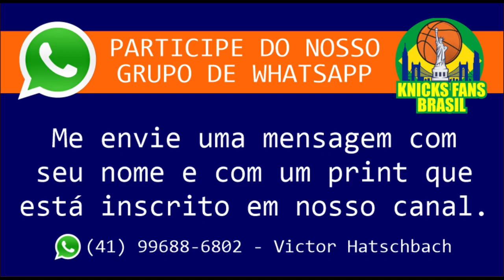(Special Guest): Expectations With New York Knicks The Next Season (Legendado)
Special Guest: Ashley Nicole Moss - Expectations with New York Knicks in the Next Season

Ash fala sobre Donovan Mitchell ter dado errado. A opinião sobre a extensão de RJ Barrett e o que espera dele na liga.
Sobre Jalen Brunson e Isaiah hartenstein e como podem contribuir para a melhora do time.
Falamos também sobre os Jovens talentos dos Knicks e como podem ser desenvolvidos na próxima temporada.
Conversamos sobre diversos jogadores do elenco, incluindo Julius Randle que pode vir melhor nessa temporada jogando com Jalen Brunson.
Sobre Leon Rose e a sua entrevista com Alan Hahn.
Suas expectativas de número de vitórias e desempenho do time.
Enfim, uma grande honra mais uma vez receber essa super convidada.

ADM @victorhatschbach

Este Vídeo é um Oferecimento de:

07) Mentor (apostas online): o_mentor_tips
08) Decorgesso: @decorgessocwb / @decorgessojoinville
09) Cambiall Campinas: @cambiallcampinas